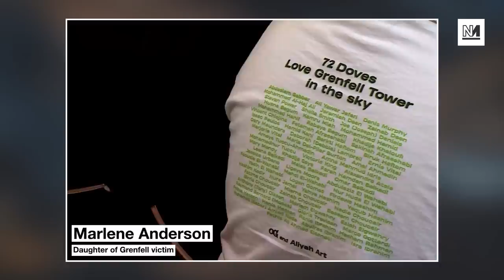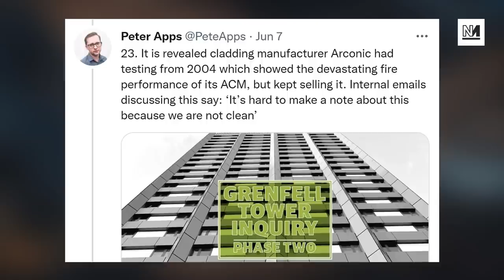Tories STILL Haven’t Learnt Lessons From Grenfell